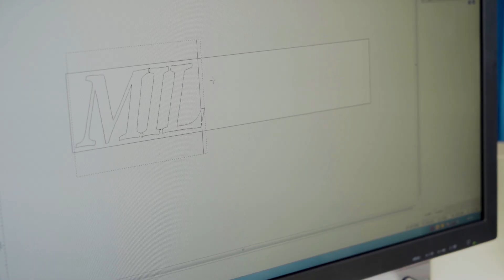Un macchinario prototipo per l'Arsenale Militare Marittimo di Augusta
Il nuovo macchinario consente un taglio più preciso, essendo collegato ad un hardware, e sicuro, allontanando l'operatore dalla fiamma.